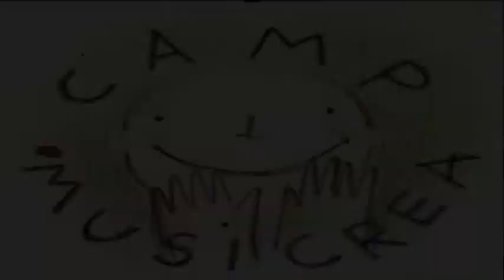Junto a ti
Trabajo realizado por los niños y niñas participantes en el Camp Musicrea 2013 Colegio Bilingüe "Educrea el Mirador"
con la colaboración de Musikanaiz.
Dedicado a los 5 años que cumple el campamento